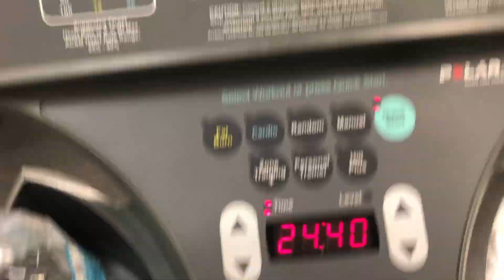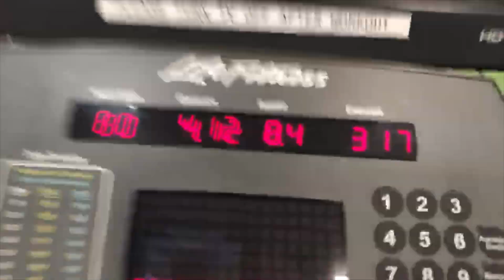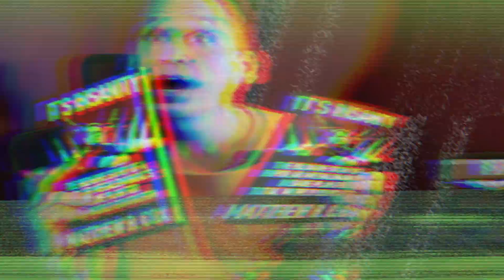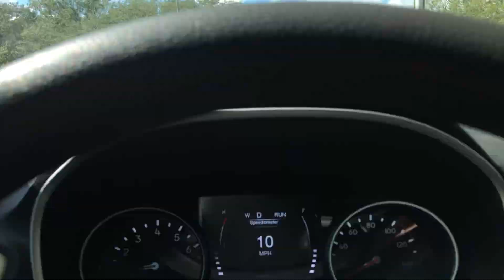Struggling From 5 a.m. to 10 p.m., Vlog No. 10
Welcome to The Grind, Vlog No. 10

Notorious con man, Matthew B. Cox, struggles to get through his day while battling an unshakable depression.

Show your support and get your own copy of Shark In The Housing Pool